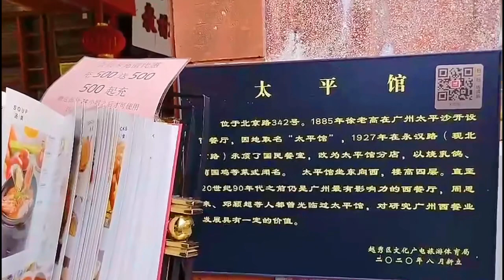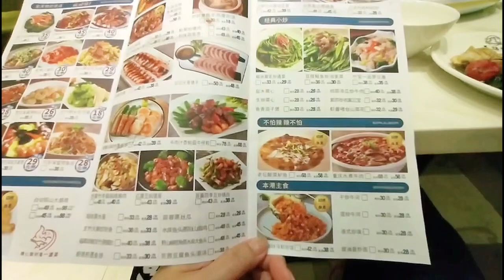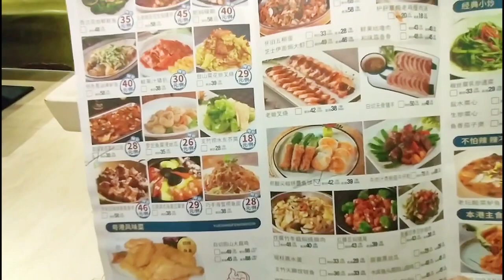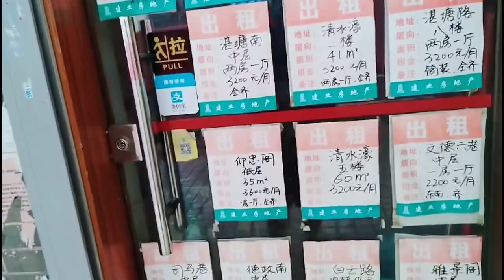Guangzhou 廣州市北京路太平館，東方文德廣場正點煌，萬福路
地址：越秀区文德路68号东方文德广场二层 ，乘地铁1号线农讲所站A出口步行870米